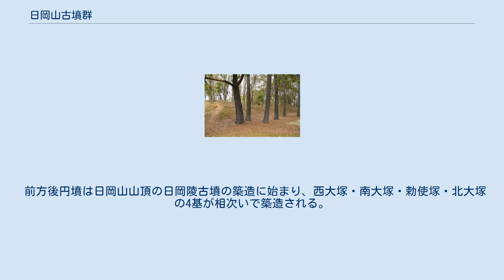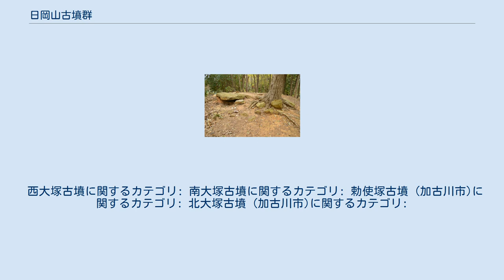日岡山古墳群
日岡山展望台から日岡山古墳群を望む 日岡山 古墳群 日岡山古墳群の位置 日岡山古墳群（ひおかやまこふんぐん、日岡古墳群）は、兵庫県加古川市加古川町大野・神野町日岡苑にある古墳群。
1基が宮内庁により皇后陵に治定され、1基が加古川市指定史跡に指定されている。
 兵庫県南部、加古川東岸の印南野台地北縁の日岡山に営造された古墳群である。
前期-中期の前方後円墳5基・円墳3基（1基は消滅）、後期の群集墳（大半は消滅）から構成される。
 前方後円墳は日岡山山頂の日岡陵古墳の築造に始まり、西大塚・南大塚・勅使塚・北大塚の4基が相次いで築造される。
いずれも詳細な調査が実施されていないため詳らかでないが、西条古墳群に首長権が移るまでの、古墳時代から中期初頭の加古川流域の首長墓群と位置づけられる。
また円墳3基のうち、消滅した東車塚古墳では三角縁神獣鏡や石釧が出土しており、ヤマト王権との密接な関係を示すとして注目される。
後期に入ると再び群集墳が営造されるが、その大半は日岡山公園の造成時に消滅している。
 古墳群のうち北大塚古墳の残存後円部は1968年（昭和43年）に加古川市指定史跡に指定され、出土品の一部は1990年（平成2年）に加古川市指定有形文化財に指定されている。
 西大塚古墳に関するカテゴリ: 南大塚古墳に関するカテゴリ: 勅使塚古墳 (加古川市)に関するカテゴリ: 北大塚古墳 (加古川市)に関するカテゴリ: